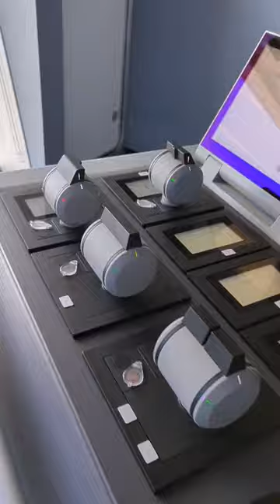Expedition Ship quick Bridge Tour.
An Expedition Ship quick Bridge tour at daytime and nighttime. This is a state of the art navigational system that can cruise through arctic and antartica season. It's a very good experience to see this amazing ship.